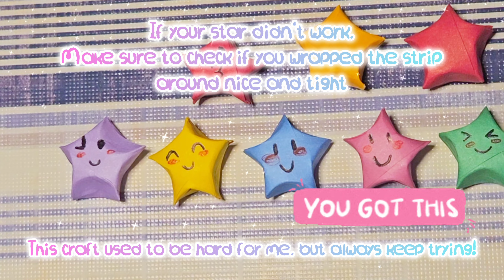How to make an origami paper star! 🌟 / how to make paper stars / easy at home DIY / no glue crafts!